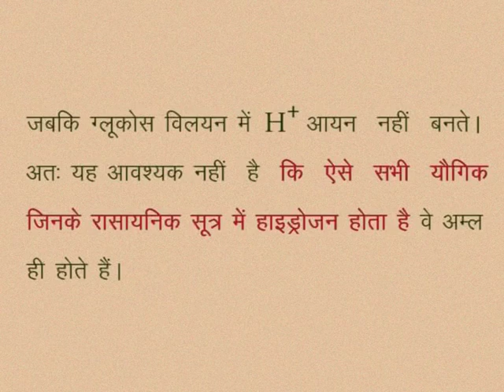CLASS 10th SCIENCE | CHAPTER -2- ACIDS, BASES AND SALTS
CLASS 10th SCIENCE | CHAPTER -2- ACIDS, BASES AND SALTS | Are all compounds that contain hydrogen are acids? | ACTIVITY |